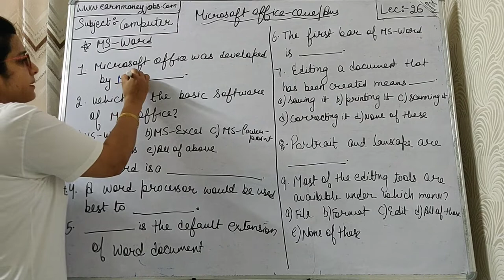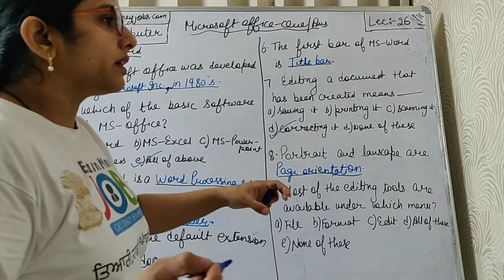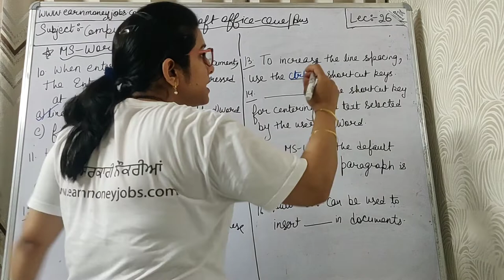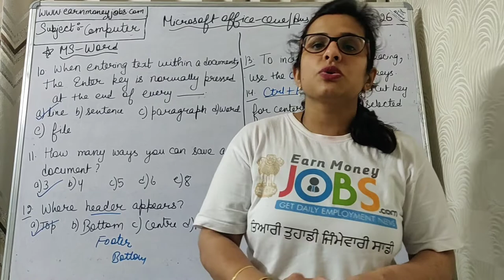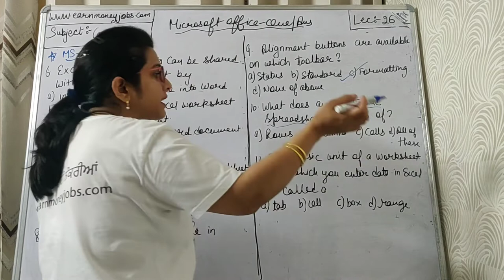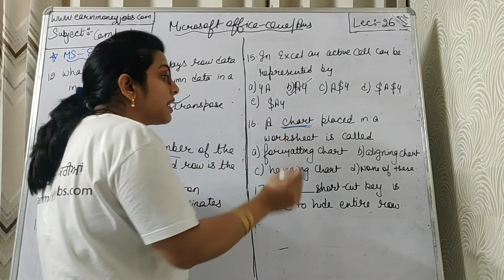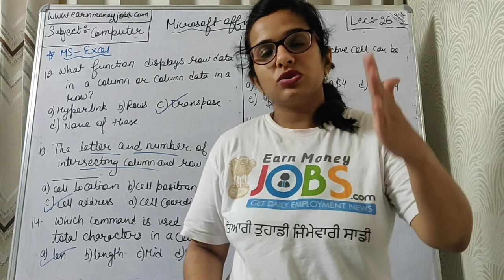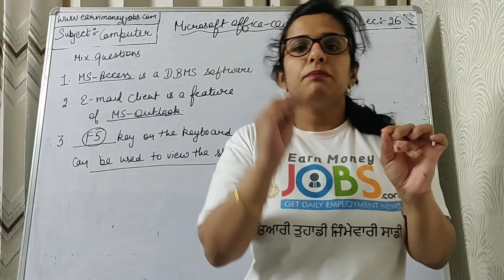Computer Lectures for Punjab Govt Exams|Microsoft Office MCQ Question| Computer MCQ Class |ਕਲਾਸ-26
1- Download Punjab 110+ Previous Year Exam Question Papers

4- Computer Special Notes Download For Punjab Exams.

7- Download Pspcl Ldc Clerk Previous Year Question Papers

8- Agriculture Special Notes For Punjab Patwari.

9- Account Special Notes for Punjab Patwari.

14-  Download Ravi Font Typing Learning Book.